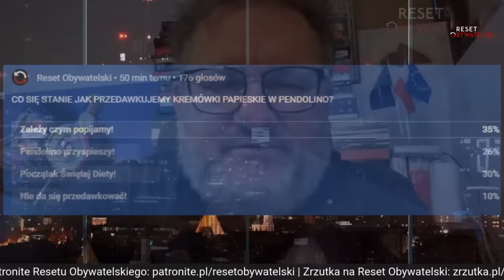OCZKOś W GŁOWIE -Mirosław Oczkoś - odcinek 11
👀👁️ZAPRASZAM w PONIEDZIAŁEK O 18.00👀👁️ A w programie: PO ILE KREMÓWKA TA STOI?👁️🎤😎NAJNOWSZA HISTORIA FASZYZMU I CHŁOPAKÓW BEZ DZIEWCZYN 👁️TUSKOWAĆ KAŻDY MOŻE TROCHĘ GORZEJ LUB CAŁKIEM GORZEJ 👁️DZIWISZ SIĘ JESZCZE ZDZIWI 👁️🎙️🤓aaaa i jeszcze ROLNICY WYROLOWANI czyli DRUGIE ZRÓWNANIE CHŁOPA Z ZIEMIĄ😎
😎OKO NA POEZJĘ - PREAMBUŁA - My Naród ?